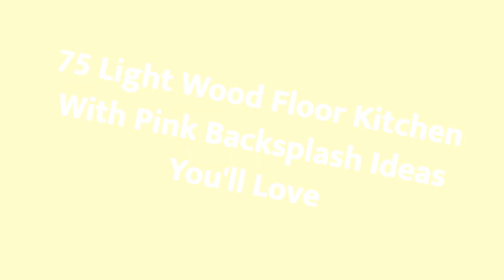75 Light Wood Floor Kitchen With Pink Backsplash Design Ideas You'll Love 🟡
0:00:00 - Intro
0:00:12 - Light Wood Floor Kitchen With Pink Backsplash Design Ideas You'll Love: Inspirations 1 to 25
0:02:38 - Light Wood Floor Kitchen With Pink Backsplash Design Ideas You'll Love: Inspirations 26 to 50
0:05:15 - Light Wood Floor Kitchen With Pink Backsplash Design Ideas You'll Love: Inspirations 51 to 75